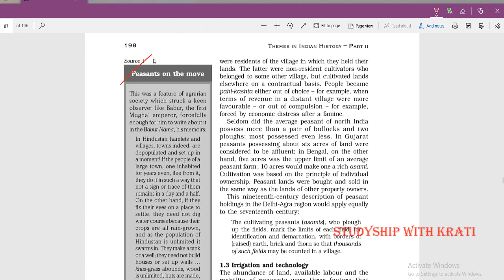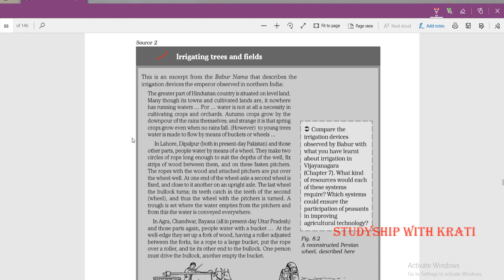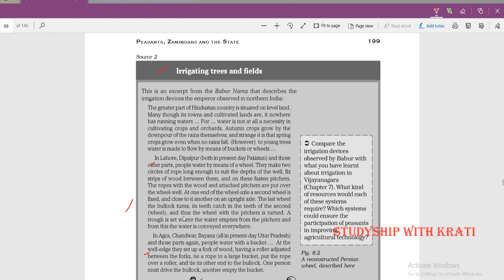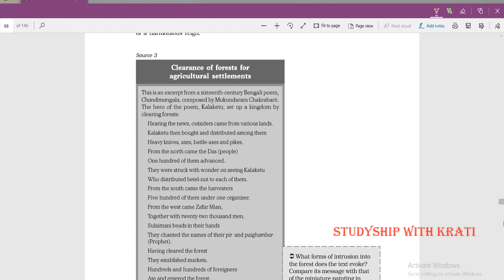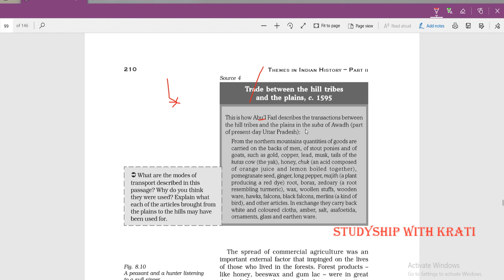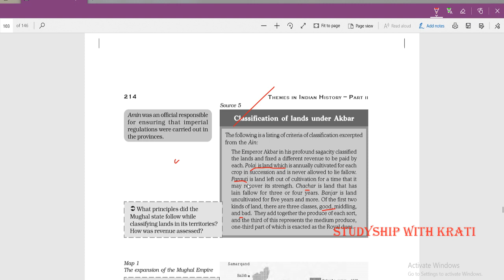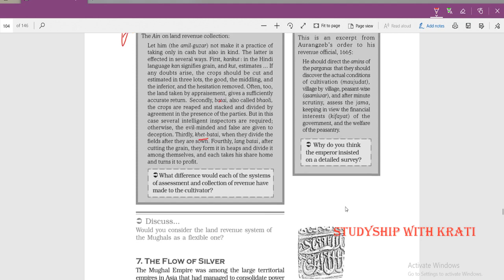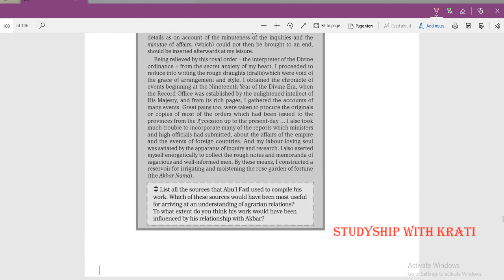PEASANTS,ZAMINDARS AND TOWNS 12TH HISTORY SOURCE EXPLANATION | STUDYSHIP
Abhi-abi shuru kiya hai dekh lena
My vlog link-